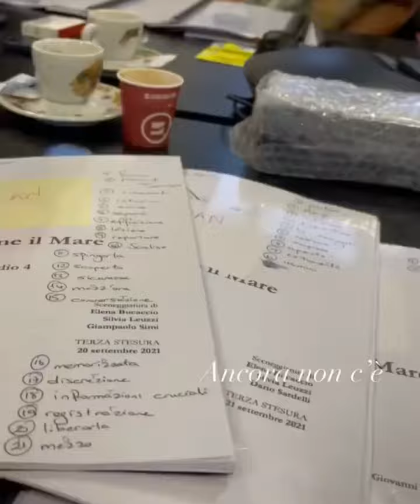Can Yaman working day 23.09.2021